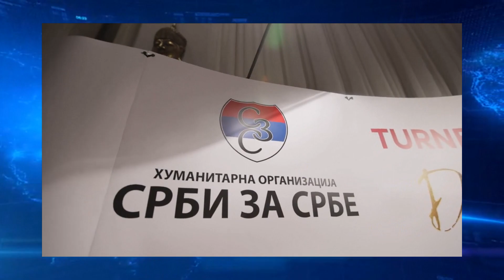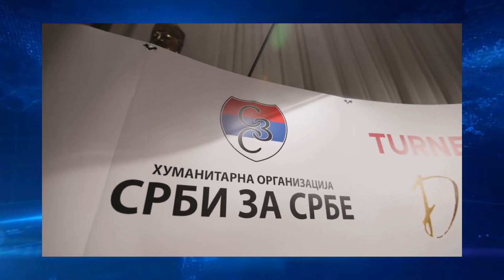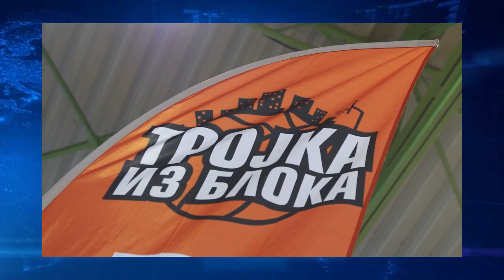IZ DANA U DAN Humana Tv plus Lapovo 03 02 2024